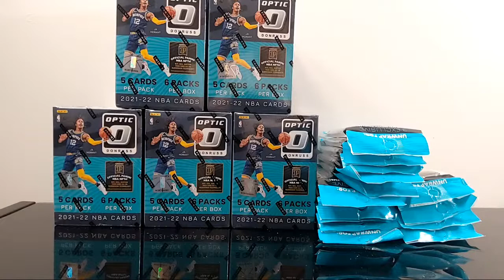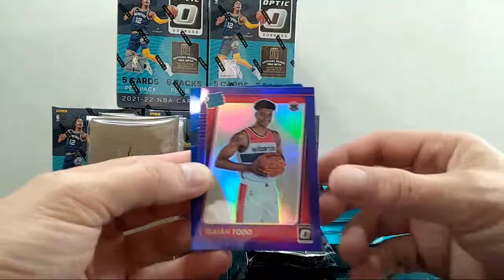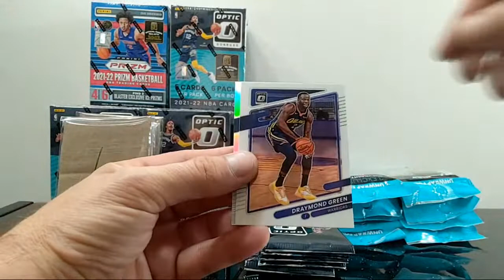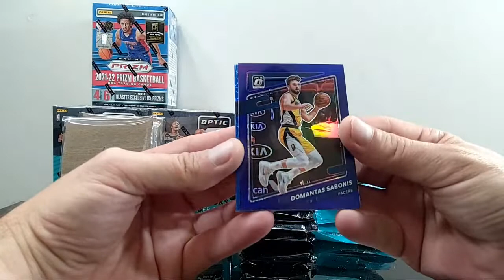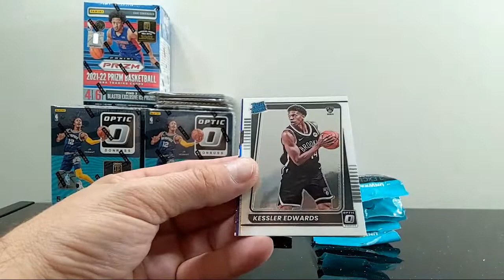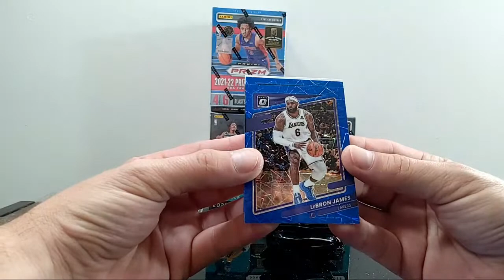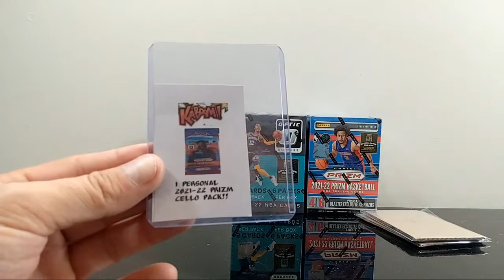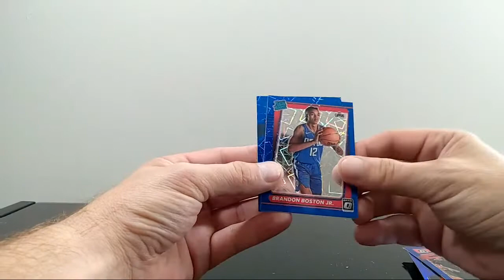2021-22 Optic Basketball Mixer Good Luck Everyone